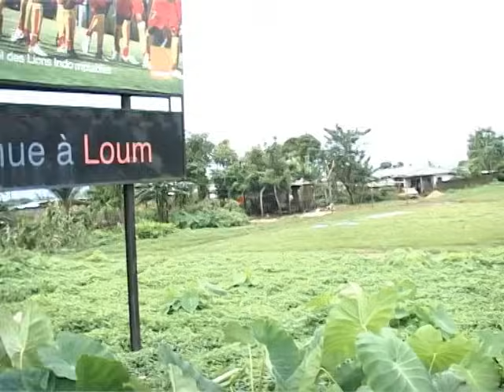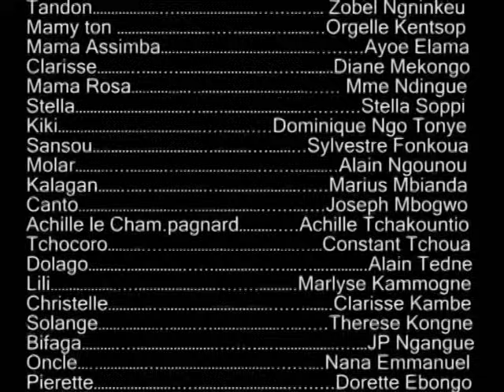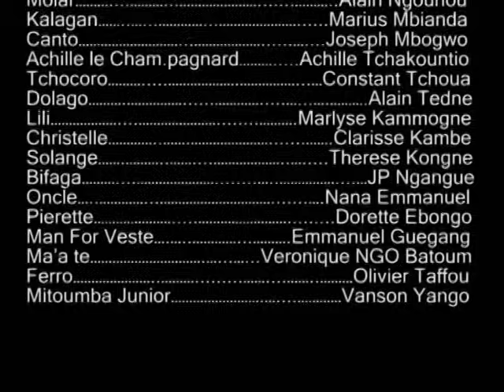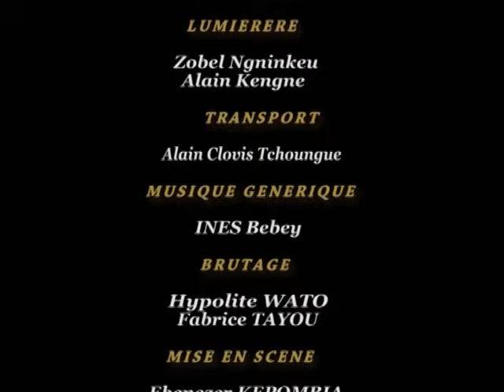FOYER POLYGAMIQUE : Épisode 88 (série africaine)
Retrouvez votre série FOYER POLYGAMIQUE du lundi au dimanche à 14H et 17H